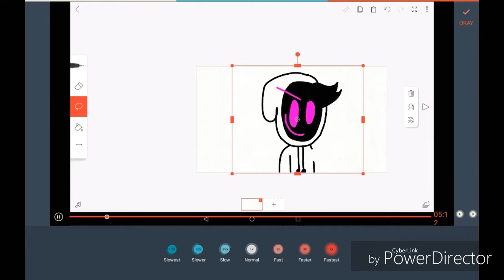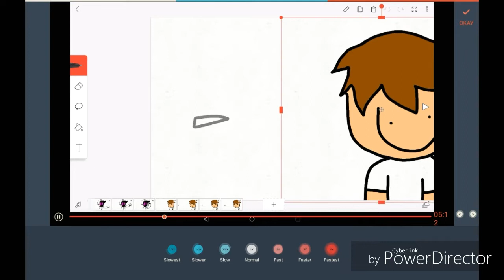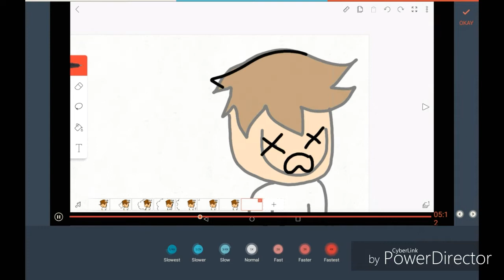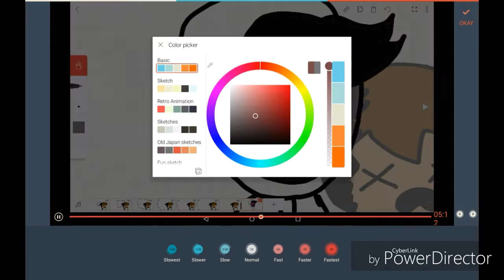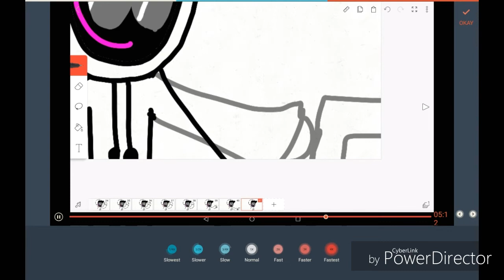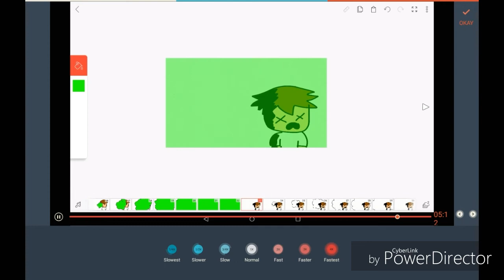20 minute Animation challenge!!!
AUDIO NOT MINE PLS DONT ATTACK ME